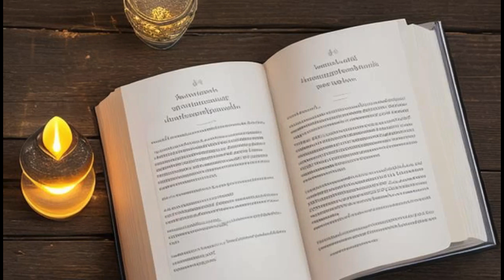The Scribe’s Quill: Compassion, Integrity, and Humility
In a city filled with wisdom, a humble scribe’s quill guides a lost young man on a profound journey. Discover the lessons imparted through the magical quill, ink, and paper, teaching the values of compassion, integrity, and humility. This parable reveals the timeless principles that shape our lives, reflecting the grand design of HaShem’s universe. Join us as we explore the path to righteous living and divine wisdom, deeply rooted in the very essence of our souls.